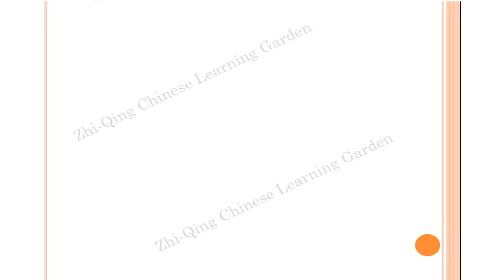千字文36-40- easy, simple, fast way to learn 40 Chinese words with full Chinese knowledge and culture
Reading and reciting the Thousand-Character Essay not only helps you practice Chinese pronunciation but is also the easiest and fastest way to understand Chinese, Chinese culture, history and other aspects of knowledge.
Sing out Chinese words one by one, just follow me step by step going close to China. For the detail pronunciations check the link on the video or go to my Channel.
The original main purpose of "The Thousand Character Essay" is learning to read, but due to Zhou Xingsi's excellent literary talent, he compiled unrelated words into an exquisite article. These thousand single un-repeated characters combined as some preface chants all-encompassing knowledge about astronomy, natural history, society, history, ethics, education, etc. It has a strict and simple structure, high literary talent, neat dialogues, and smooth rhythms which is admirable. It can not only be used for literacy, book learning, and composition writing, but also can be used to broaden one's knowledge, so it is the first comprehensive reading material in the history of our country.
According to my own learning progress, I try to understand 8 words at a time, and every 40 words will be used as a familiar pronunciation group. In the future, I will use a group of 500 words to achieve the purpose of memorization. I hope friends who are interested in learning Chinese will follow my script and memorize these 1,000 words.

for each sentence detail meaning, please refer to my videos "every time one sentence of Thousand Character Essay"